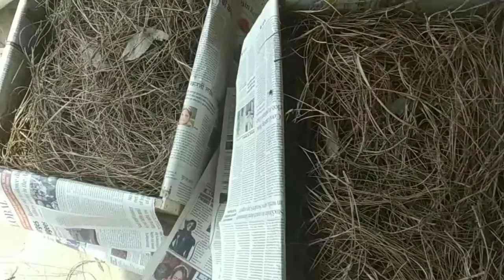इस बार की शुरुआत आडू के साथ || Fruit Season 2021 || neeraj thapa vlogs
Welcom guys🙏
Is baar ki shuruwaat aadu ke sath.
Fruit season start ho chuka h. To ab fruits k kaam m hum bht busy ho jayenge. But mza bht aayega fruits khane m. 3 mahina full busy✌
What is peach fruit good for?
What is peach fruit called in India?
Is it healthy to eat peaches?
What is the nutritional value of peach?
Which is the famous fruit in Uttarakhand?
Which fruit is famous in Nainital?
What can we grow in Uttarakhand?
Which fruits and vegetables are grown in Uttarakhand?